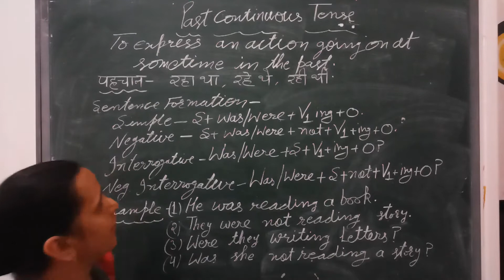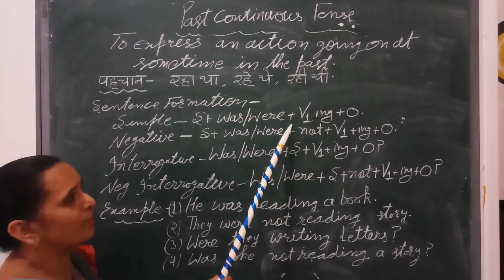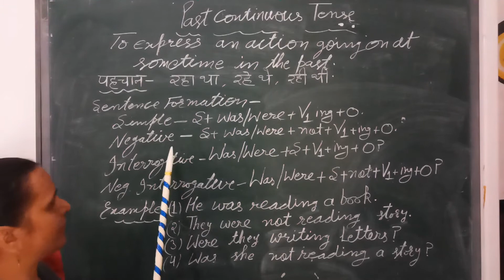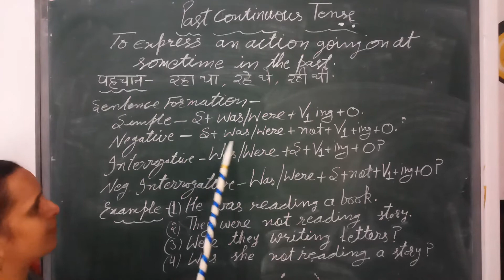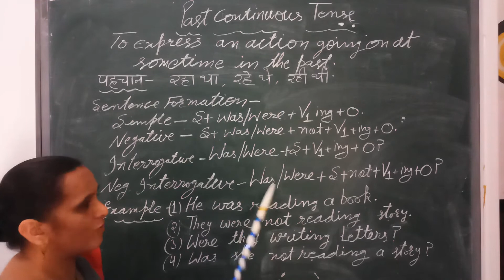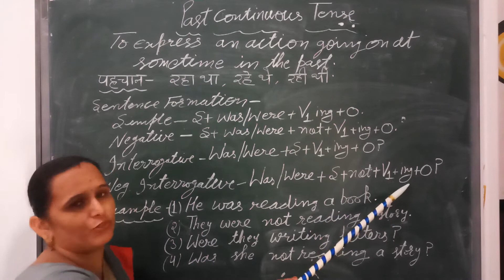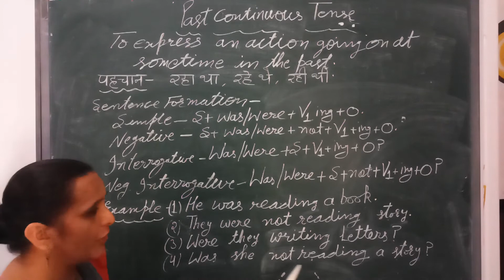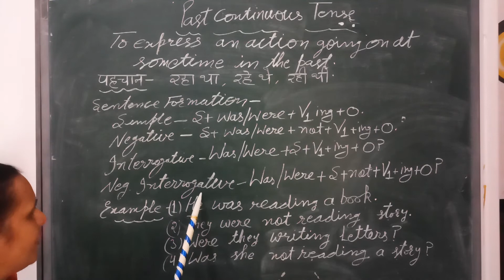Past continuous Tense